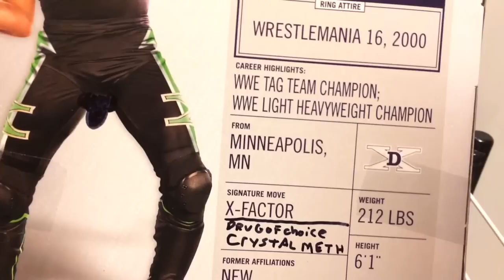WWE ACTION INSIDER: X-Pac Elite Series 33 Mattel Wrestling Figure Flashback Review!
Grim's Toy Show brings you a hilarious WWE wrestling action insider figure video review of the NEW Mattel Elite Superstars series 33 exclusive X-Pac Sean WALTMAN flashback in Wrestlemania 2014 attire from Grim's awesome and amazing collection of WWE toys!!